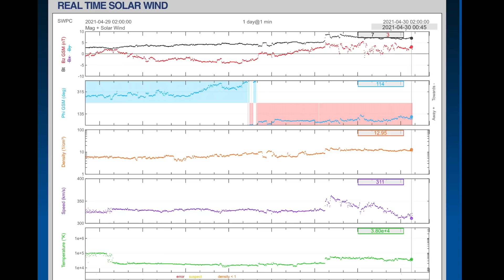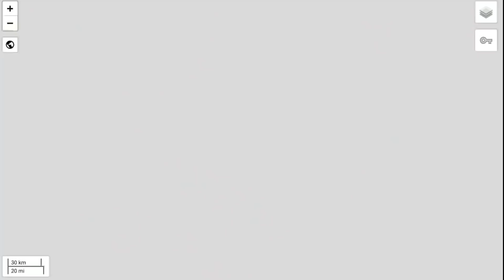Oregon Multiple Earthquakes / BIG U.K. STORM / Yet Another C.M.E. / World Weather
April 29, 2021
Oregon Multiple Earthquakes / BIG uk STORM / Yet Another cme / World
5 Day not so normal World Weather forecast Plus a look at spaceweather for today.
The Morning D.E.W. Store